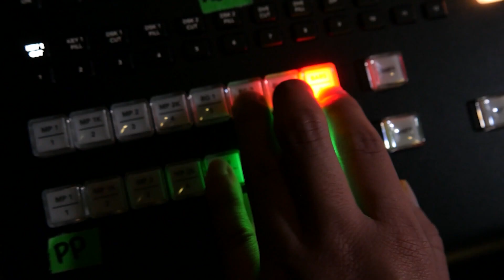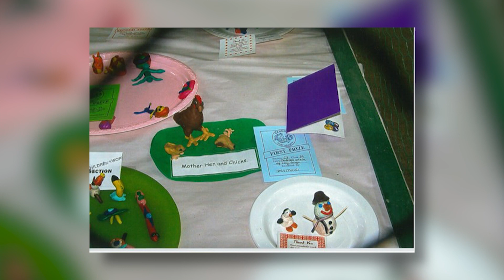OurTime ep581 Jessica McCall